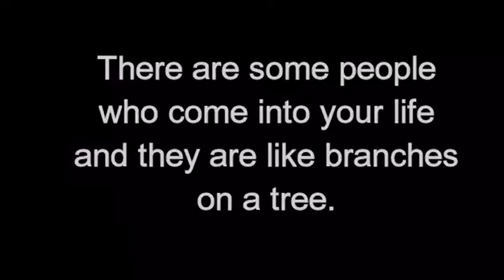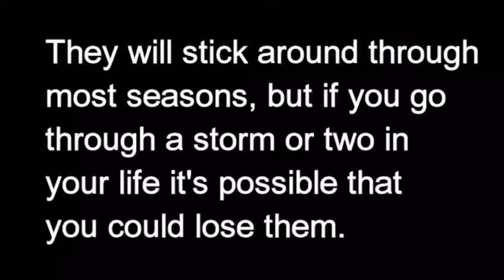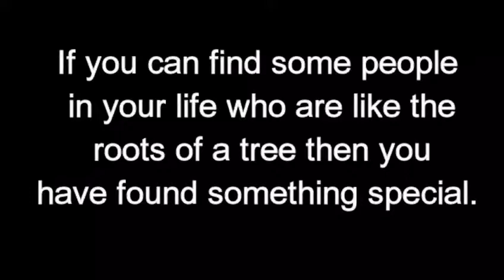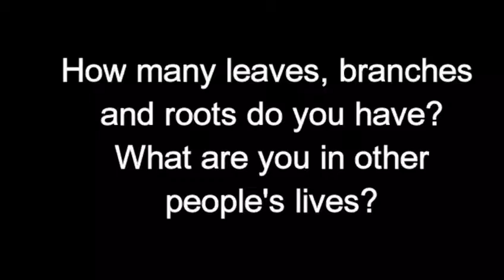Take The Quiz To Find Out Which Type of Person You Are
Take the quiz to find out which type of person you are! 4 types of people, Tough Mentality,  Entrepreneurship, Entrepreneurs mindset, Success mindset.

In this video, we're taking the Tough Mentality quiz to find out which type of person you are.

After taking the quiz, you'll know which type of mindset and personality best suits you!

If you're wondering what type of person you are, or you want to find out what type of mindset and personality will help you reach your goals, then take the Tough Mentality quiz today!

Are you a tough person? Do you like to take risks? Are you an entrepreneur?

Do you have a success mindset? In this quiz, you'll find out which type of person you are. After taking the quiz, you'll be able to understand yourself better and use this knowledge to achieve your goals.

So what are you waiting for? Take the quiz and find out what type of person you are!

Learn more about your personality type with this quiz!

Based on your answers, you'll find out which type of person you are. This quiz is a great way to understand your strengths and weaknesses and to develop a more positive mindset.

After taking the quiz, you'll know which type of person you are and what you need to do to achieve success.

4 types of people,
Personal Development,
Self-Help,
How-to,
Entrepreneurship,
Entrepreneurs mindset,
Entrepreneur mentality
Business,
Success,
Success mindset,
Tough Mentality,
Success mentality,
Success attitude,
Mindset,
Personal Growth,
how to network,
how to meet new people,
who to know if your friend is fake,
fake friends,
Cashflow quadrant,
robert kiyosaki,
rich dad poor dad,
business of 21st century